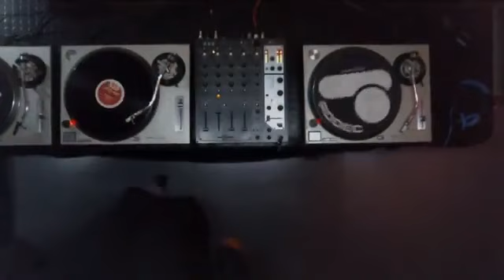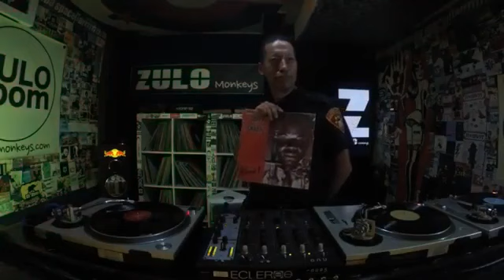Master Bon Z @ Zulo Room